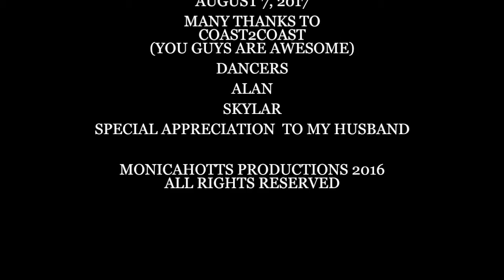MONICAHOTTS 2016 TOUR DRAGONFLY 08:07:16